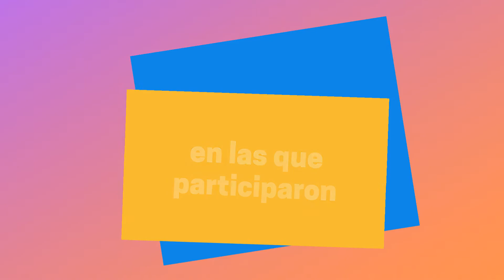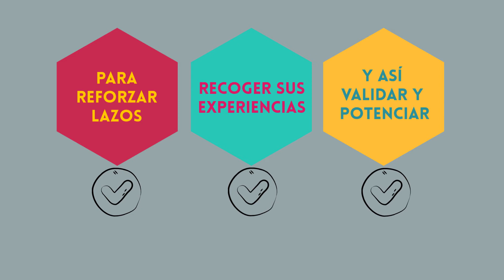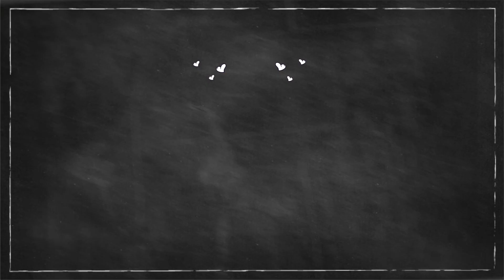Corporación Saint John's en el 2017